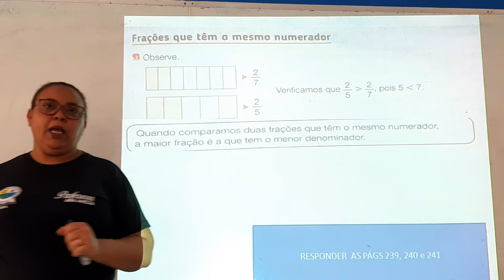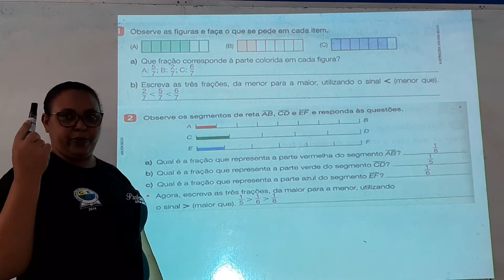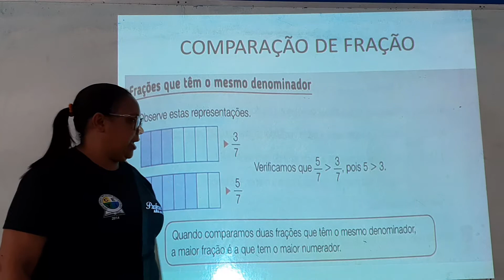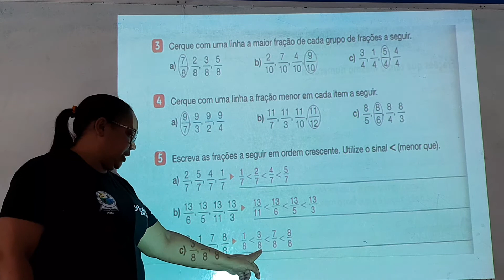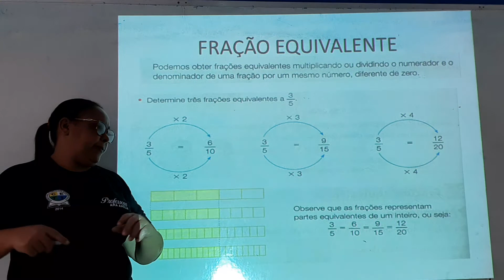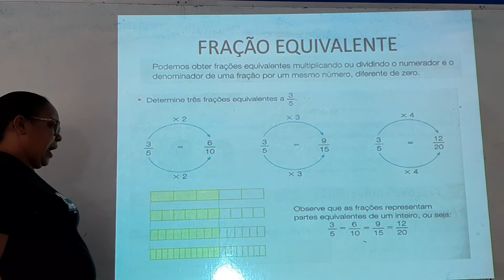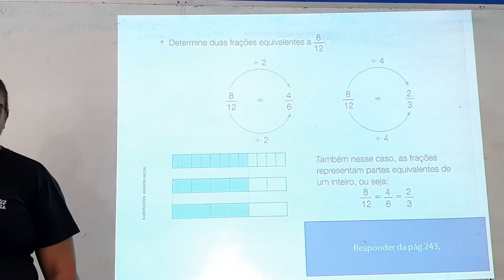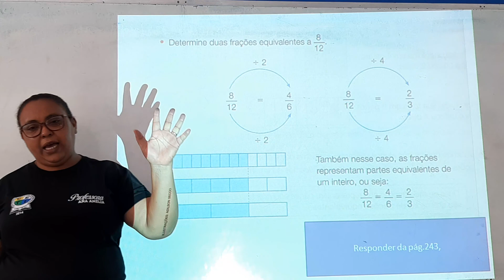Aula de Matemática do 4° Ano (07/11/2020)